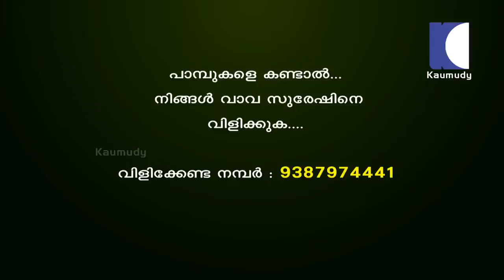SNAKE MASTER EP 32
SNAKE MASTER